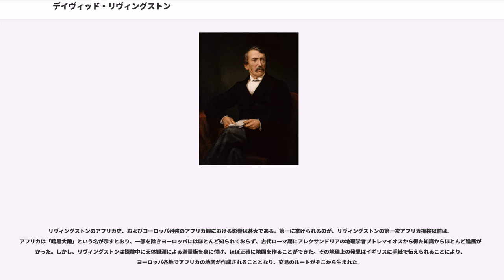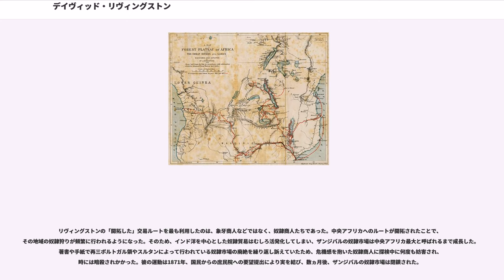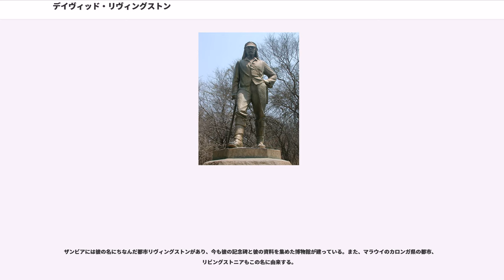デイヴィッド・リヴィングストン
スコットランド・ポンド紙幣の人物
サウス・ラナークシャー出身の人物

デイヴィッド・リヴィングストン（David Livingstone、1813年3月19日 - 1873年5月1日）は、スコットランドの探検家、宣教師、医師。

ヨーロッパ人で初めて、当時「暗黒大陸」と呼ばれていたアフリカ大陸を横断した。また、現地の状況を詳細に報告し、アフリカでの奴隷解放へ向けて尽力した人物でもある。

1971年からスコットランドでのポンド紙幣発行権を持つ銀行の一つ、クライズデール銀行が発行する10ポンド紙幣に肖像が使用されていた。

リヴィングストンは、1813年にスコットランドのサウス・ラナークシャーにあるブランタイア（）で生まれた。生家は貧しく、10歳の頃から近所の紡績工場で働くことを余儀なくされるが、聖書、ラテン語等の学問への意欲は旺盛であった。彼は日中の工場での仕事中に本を読む工夫をしつつ、仕事が終わってからは夜間学校で熱心に勉強をした。

この時期に中国、朝鮮、日本で宣教を行ったドイツの宣教師、カール・ギュツラフに深く感銘を受け、宣教師になり、中国で医療を施しながら布教することを志すようになった。1836年、グラスゴー大学に入学、長期休暇の度にブランタイアへ戻って工場で働きながら、医学と神学を学ぶ。1838年にはロンドン宣教師協会へ入会し、宣教師としての研修を受ける。1840年から始まった阿片戦争により、彼の中国行きは頓挫してしまうが、同じくスコットランド人でアフリカ大陸に渡った宣教師ロバート・モファットと知り合い、話を聞きアフリカでの宣教に魅了される。宣教拠点をアフリカへ変更したリヴィングストンは、南アフリカ支部の宣教師として派遣されることとなった。

1840年12月8日、蒸気船で当時イギリス領であった南アフリカへ出発、ケープタウンへ到着後移動し、ベチュアナランド（現ボツワナ）のクルマンに居を構える。ロンドンの監督官からの指示を待つ間、布教の拠点となる地方を探し、アフリカ内陸部を北上し方々を探検、クルマンから北東方向へ200マイルの地点にある、マボツァを第一の拠点に設定する。その直後、夜間に野生のライオンに襲われたリヴィングストンは左腕に重傷を負い、死後その傷は彼を識別する身体的な証拠となった。

1844年、クルマンにてモファットと合流したリヴィングストンは、同行していたモファットの長女メアリーと結婚する。リヴィングストンはモファットの反対を押し切り、メアリーとともにマボツァへ移動した。1846年まで2人はマボツァに滞在し布教と医療を続けるが、現地の民族の反発もあり、その後もしばしばより多くの現地人を布教できる場所を探すため、内陸部へ移動した。その過程で、カラハリ砂漠を北上した一行は、1849年8月1日に、ヨーロッパ人で初めてヌガミ湖に到達する。その後も探検を続け、1851年6月にはマコロロ王国を経由してザンベジ川まで到達したが、子供の一人が熱病で倒れたことから、これ以上家族とともに探検を続けるのは危険だと判断し、1852年4月に家族をケープタウンからイングランドへ送り返した。
その後、リヴィングストンは再度、衛生度の高い内陸の高地に布教拠点を作ることを目指し、マコロロを再訪。ザンベジ川へ辿り着くものの適切な土地が見つからず、西へ向かった。これには、当時すでにヨーロッパでは禁止され非合法となっているものの、アフリカではスルタンたちによって公然と続けられていた奴隷貿易による搾取を廃絶するために、中央アフリカの交易ルートを探索する意図もあった。1854年4月にコンゴ川を通過した一行は、5月31日に、南大西洋沿いの都市ルアンダに到着。熱病と飢餓と赤痢に苦しみ、半死半生の状態であったリヴィングストンは、休息も兼ねてルアンダから王立地理協会に探検の報告を詳細に記述した手紙を送り、この手紙がもとで1855年にはメダルを授与されることとなった。この旅の途中、再三ティップ・ティプなどの奴隷商人達から非常に親切な助けを得たため、リビングストン本人は苦悩した。

1854年9月に一行はルアンダを出発し、ザンベジ川沿いへ元来たルートを辿った。1855年11月17日、その途上で、ヨーロッパ人として初めてモシ・オ・トゥニャ滝 (Mosi-oa-Tun...